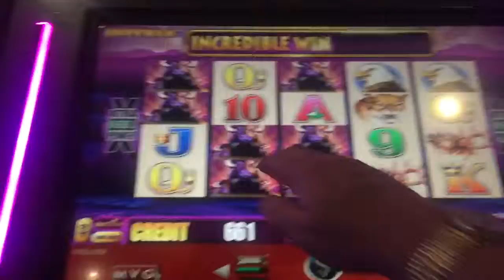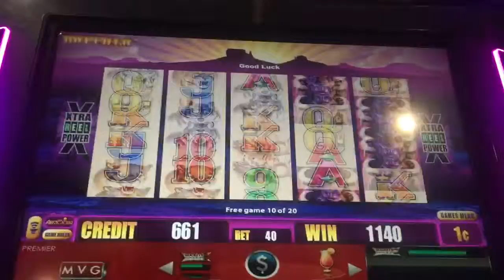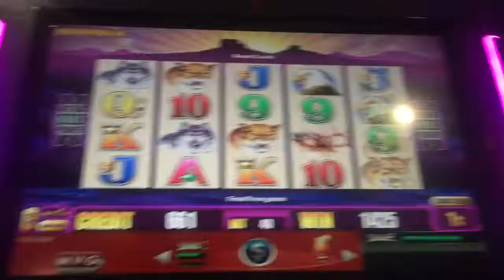Buffalo slot bonus!